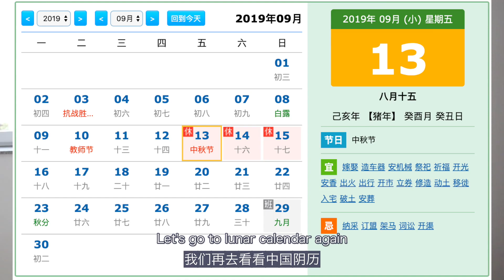Chinese CULTURE Explained - Mid-Autumn FESTIVAL aka. Mooncake FESTIVAL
\\ This Video 这个视频 //

Today is MOONCAKE Mid-Autumn festival in China
 1. When?
 2. What do we do on this festival?
 3. What is the story?

let them get to know about this festival!

今天是中国的中秋节
我做了英文介绍视频
 1. 中秋节是何时？
 2. 中国人在中秋做什么？
 3. 中秋的传说

欢迎大家跟全世界分享

Hi I am MISS PANDA :)
你好呀我是Miss Panda
And Yes, I am from CHINA,
对，我来自中国
and I live in GERMANY Schhhhhllllland...
我住在德国，徳徳徳徳国

\\ FIND ME 找到我吧 //

微信公众号：MissPandaInGermany